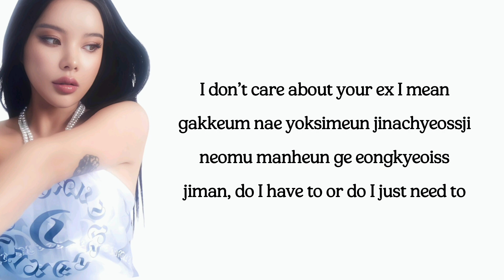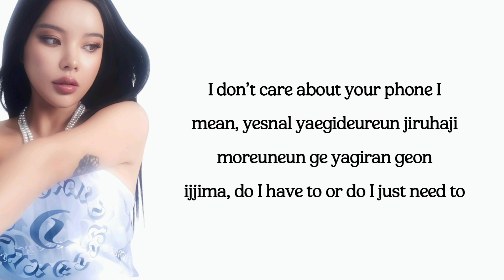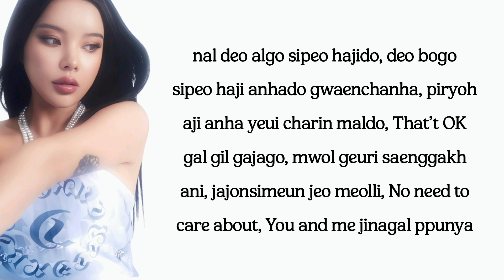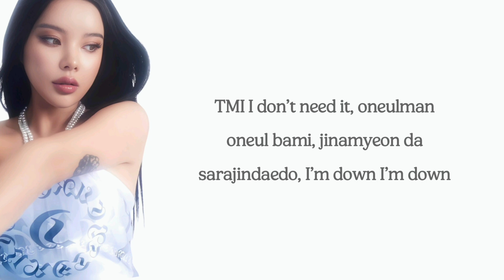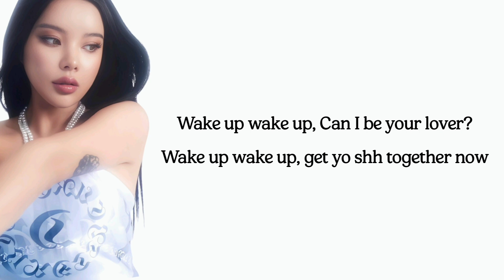Moon Sujin - Don't Care (lyrics)